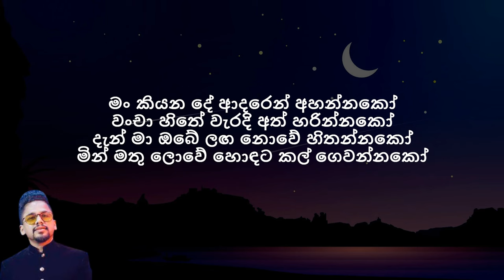Reshan Godage - Prashnayak Ahannada | ප්‍රශ්නයක් අහන්නද (Lyrics)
♪ Director - Kasun Madushanka
♪ Artist - Reshan Godage

Dial Now...
For Download " Prashnayak Ahannada " song as your RingIn Tone..
☎Dialog: SOON
☎Mobitel: SOON
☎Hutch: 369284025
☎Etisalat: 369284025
☎Airtel: SOON

Amazon Prime Music